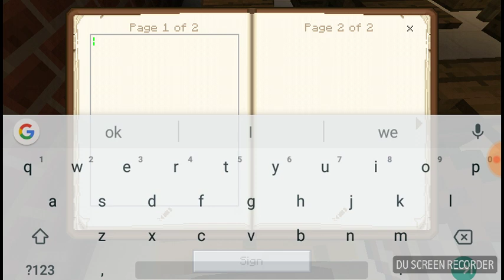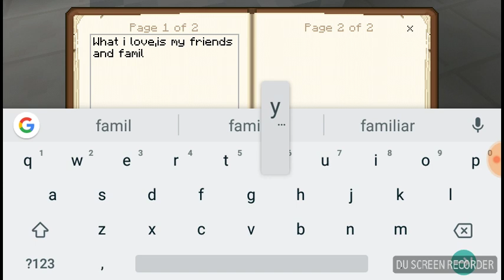Garden high ep 2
Hey guys I hope you love my roleplay so far u have worked on it and planned it for a while and I have not only been working hard on it I have also been working hard cause of school that's why this video is so sort anyways you can follow me on these social medias

Music.ly:animelover_blue

Thank you guys  hope you love the video